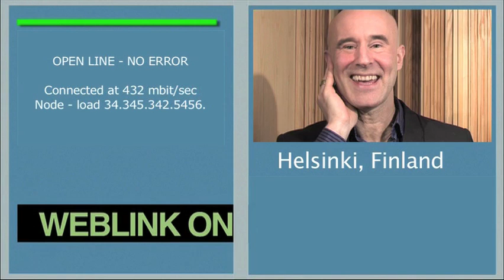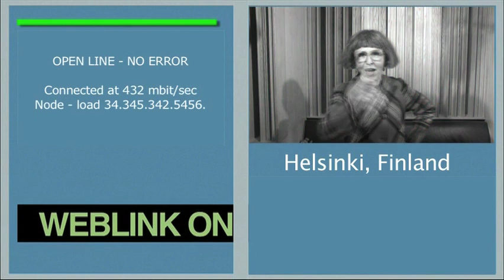Mappie-movie med Pia och Mark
Denna film visades på Mappie-galan 2012. Medverkande/manus: Pia Johansson, Mark Levengood.
Produktion: Johan Paulsen, Publikmagneten AB